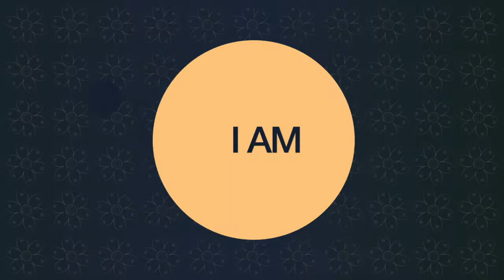MEAT IS FLESH ☠️ 🥩 ☠️